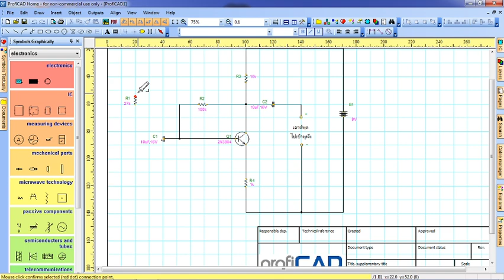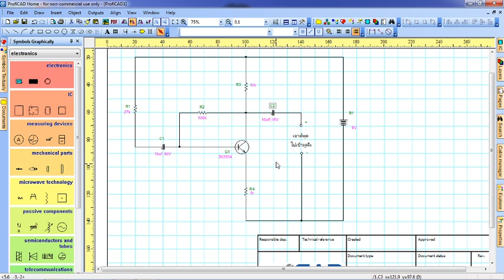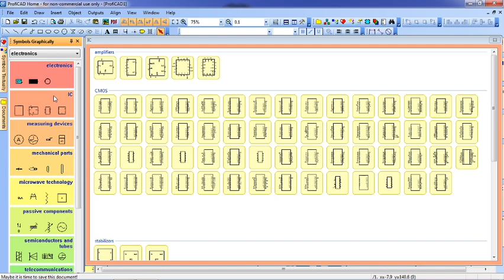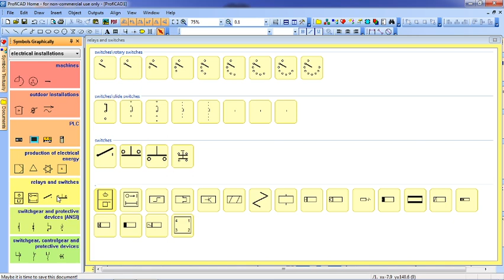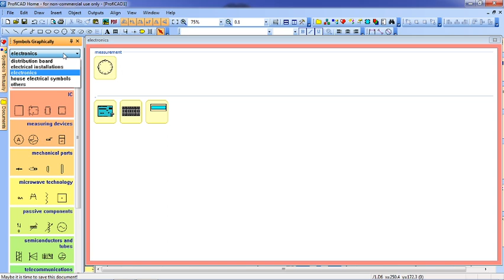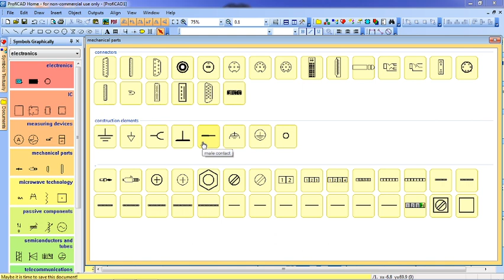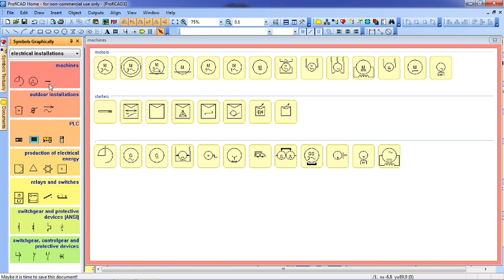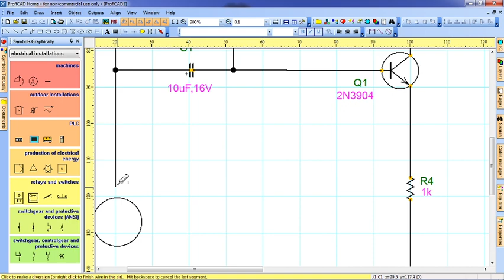profiCADPre microphone circuit part2/2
วงจรปรีไมค์นี้เป็การนำไมค์คอนเดนเซอร์มาเปลี่ยนสัญญาณเสียงให้เป็นสัญญาณไฟฟ้า จากนั้นก็นำสัญญาณไฟฟ้าที่ได้นี้ไปขยายให้แรงขึ้นแล้วส่งออกไปยังลำโพง
 เมื่อจ่ายไฟเลี้ยง9โวลต์เข้าวงจร และมีเสียงพูดเข้ามาทางไมค์(MIC1)จะเปลี่ยนสัญญาณเสียงให้เป็นสัญญาณไฟฟ้าผ่านไปยัง C1 คัปปลิ้งสัญญาณ โดย C1 จะกั้นไฟฟ้ากระแสตรงไม่ให้ผ่าน ดังนั้นสัญญาณที่ผ่านจาก C1จะได้เป็นสัญญาณเสียงไปเข้าขาBของQ1และขยายสัญญาณให้แรงขึ้นออกเอาต์พุตทางขาCผ่านC2คัปปลิ้งสัญญาณอีกครั้งให้ผ่านได้เฉพาะสัญญาณเสียงไปเข้ายังหูฟังแปลงสัญญาณไฟฟ้าให้เป็นเสียงส่วนR1เป็นตัวจำกัดกระแสที่ไปเลี้ยงยังไมค์(MIC1)ให้เหมาะสมและR2เป็นตัวจัดไบอัสป้อนกลับสัญญาณจากเอาต์พุตมายังอินพุตโดยจะต่อคร่อมระหว่างขาBและขาCของQ1เพื่อให้มีเสถียรภาพการทำงานที่ดีส่วนR3และR4จะทำหน้าที่ช่วยรักษาระดับแรงดันไบอัสให้พอเหมาะ